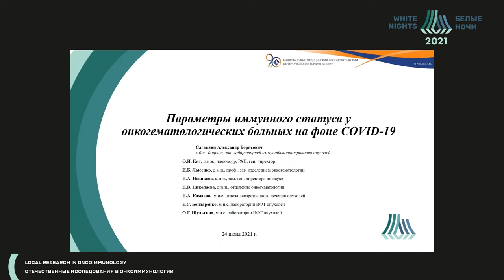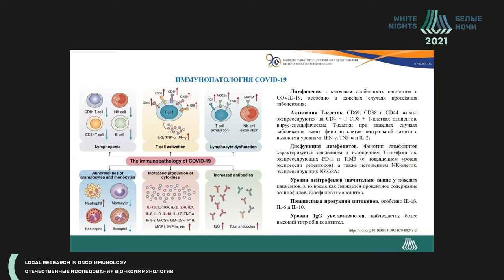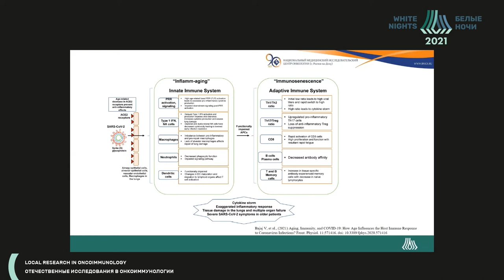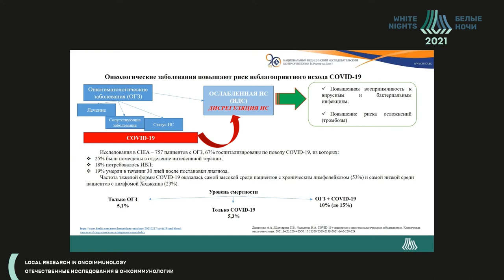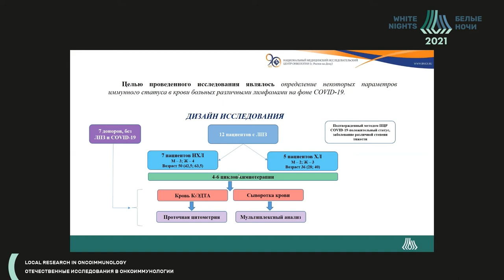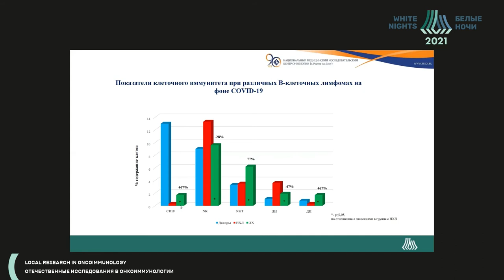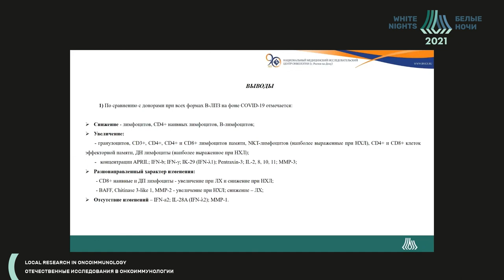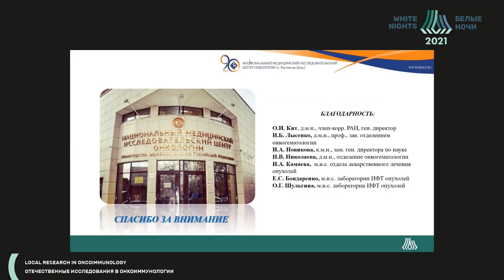Параметры иммунного статуса у онкогематологических больных на фоне COVID-19 (Сагакянц А.Б.)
Сагакянц Александр Борисович - заведующий лабораторией иммунофенотипирования опухолей ФГБУ «НМИЦ онкологии» Минздрава России, к.б.н., доцент, Ростов-на-Дону